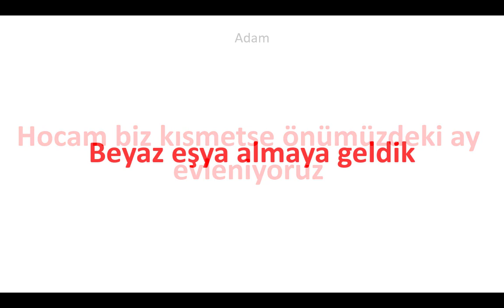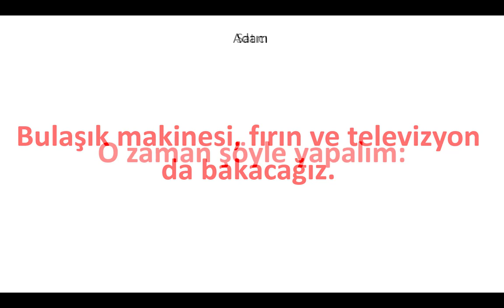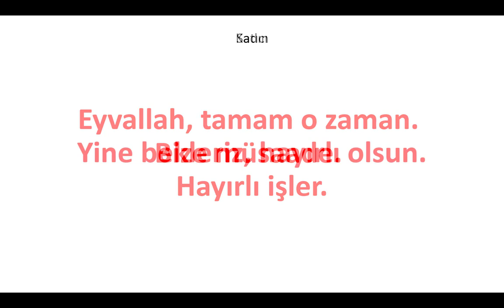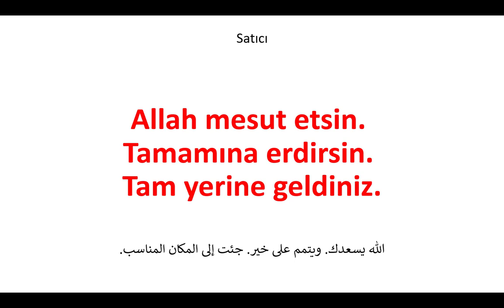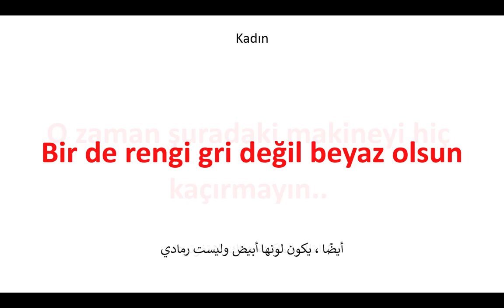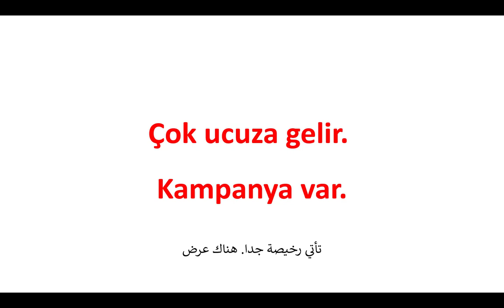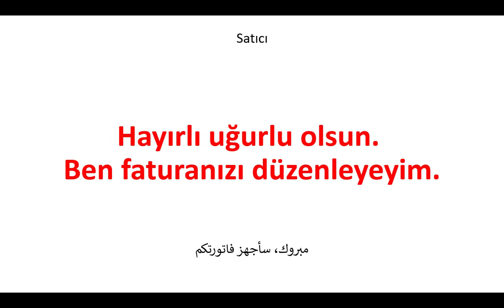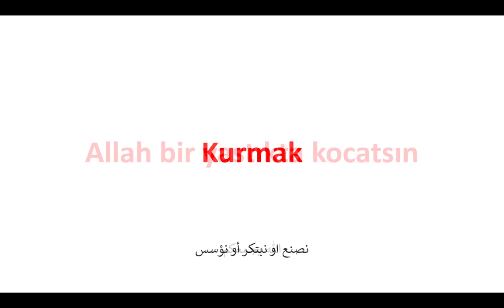تمارين محادثة للغة التركية - التمرين الثالث عشر - شراء الأدوات المنزلية الكهربائية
رجل وزوجته يدخلان محل لبيع الأدوات الكهربائية ويتحدثان مع البائع

نص المحادثة كاملا هنا

Buyurun efendim hoşgeldiniz
Hocam biz kısmetse önümüzdeki ay evleniyoruz
Beyaz eşya almaya geldik
Allah mesut etsin.
Tamamına erdirsin.
Tam yerine geldiniz.
Burada aradığınız her şey var.
Üstelik en uygun fiyata.
Öncelikle bir buzdolabı bakalım
Hay hay, buyrun.
Şu dolap derin donduruculu.
İç hacmi geniş
Bu küçük.
Biraz daha büyük olsun.
Şu sağındaki daha iyi.
Sanırım o 550 litre.
Evet onun hacmi daha geniş.
Diğer özellikleri aynı
Çamaşır makinesi de istiyoruz.
8 kiloluk olsun.
Bir de rengi gri değil beyaz olsun
O zaman şuradaki makineyi hiç kaçırmayın..
Şu an kampanyada
Bulaşık makinesi, fırın ve televizyon da bakacağız.
O zaman şöyle yapalım:
Hepsini bir paket olarak alırsanız
Çok ucuza gelir.
Kampanya var.
Olur valla.
Televizyon kaç ekran?
LCD(el-si-di) televizyon veriyoruz.
106 ekran.
Çok güzel.
Ben büyük ekranda dizi seyretmeye bayılırım.
Hayırlı uğurlu olsun.
Ben faturanızı düzenleyeyim.
Servis eşyaları akşam evinize getirir.
Sonra kurup çalıştırırlar.
Eyvallah, tamam o zaman.
Bize müsaade.
Hayırlı işler.
Yine bekleriz, hayırlı olsun.
Allah bir yastıkta kocatsın.
قراءة للمحادثة مع الترجمة
Buyurun efendim hoşgeldiniz
Allah mesut etsin.
Tamamına erdirsin.
Tam yerine geldiniz.
Hay hay, buyurun.
İç hacmi geniş
Bu küçük.
Diğer özellikleri aynı
8 kiloluk olsun.
Şu an kampanyada
Çok ucuza gelir.
Kampanya var.
Olur valla.
Televizyon kaç ekran?
LCD(el-si-di) televizyon veriyoruz.
106 ekran.
Çok güzel.
Hayırlı uğurlu olsun.
Ben faturanızı düzenleyeyim.
Sonra kurup çalıştırırlar.
Bize müsaade.
Hayırlı işler.
المفردات
Hayırlı uğurlu olsun
Ekran
Dizi bakmak
Fatura
Kurmak
Paket
Beyaz eşya
Kısmetse
Önümüzdeki
Hay hay
Derin dondurucu
İç hacmi
Kampanya
Gri
Kaçırmayın
Fırın
شكرا لكم